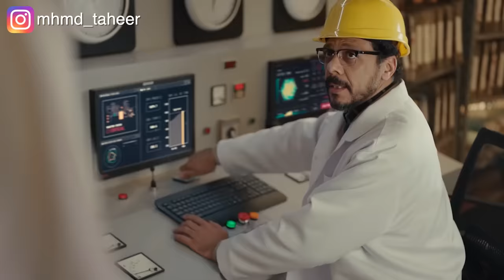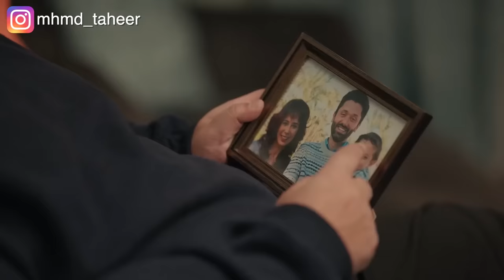بيقابل أبوه اللي مات من ٧ سنين وبيكتشف إنه بقى في نفس سنه بسبب تجربة نووية اتعملت زمان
ملخص مسلسل خالد نور وولده نور خالد